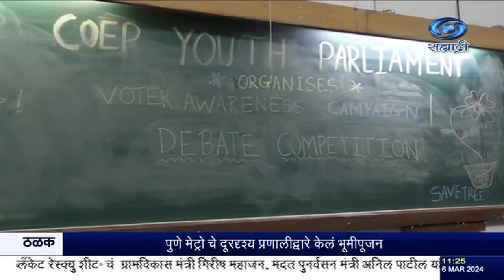पुण्यात सीओईपी महाविद्यालयात विद्यार्थिनी मतदार जागृती कार्यक्रम घेण्यात आला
दि. ०६.०३.२०२४ :

पुण्यात सीओईपी महाविद्यालयात काल विद्यार्थिनी मतदार जागृती कार्यक्रम घेण्यात आला. यामध्ये विद्यार्थी संसद भरवण्यात आली होती. यावेळी लोकशाहीबद्दल चर्चा करण्यात आली. मतदान पद्धतीबद्दल वादविवाद स्पर्धा घेण्यात आली. तसंच मतदानाचं महत्त्व या विषयावर चित्र रेखाटनं करण्यात आली.

8.30am | 11.00am | 1.00pm | 4.30pm | 7.00pm | 9.30pm